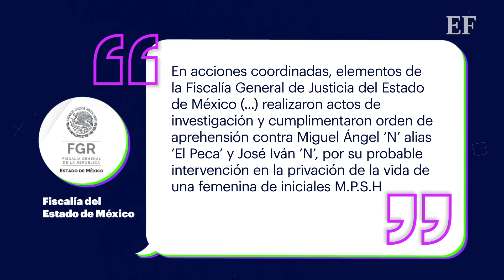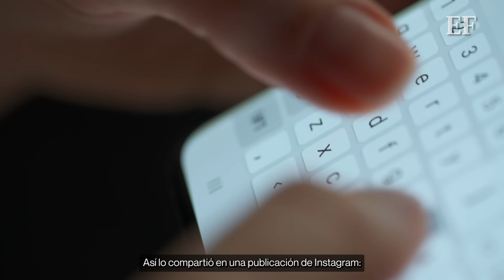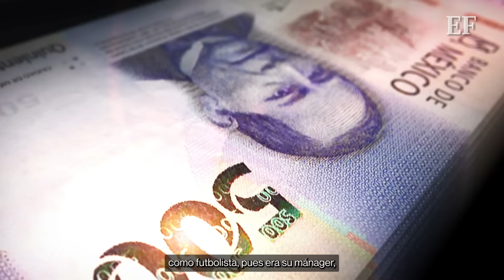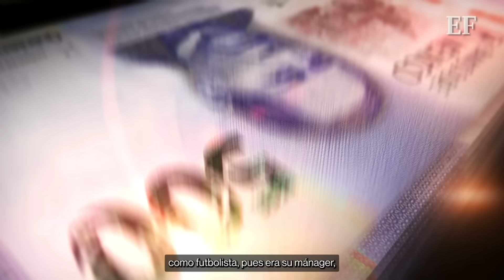Hay DETENIDOS tras la MU3RT3 de PAOLA SALCEDO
El pasado 5 de julio se confirmó la detención de dos sujetos que podrían estar vinculados con el asesinato de Paola Salcedo, hermana de jugador Carlos Salcedo.